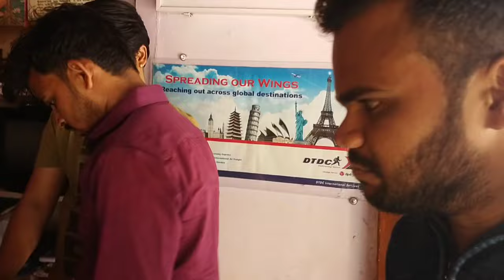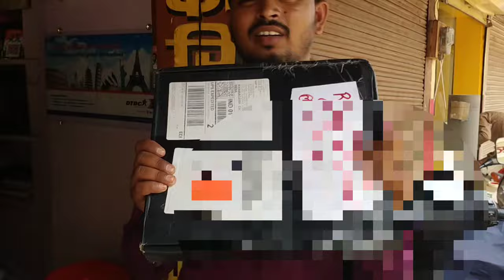सोनिया बहन के प्ले बटन 🥰